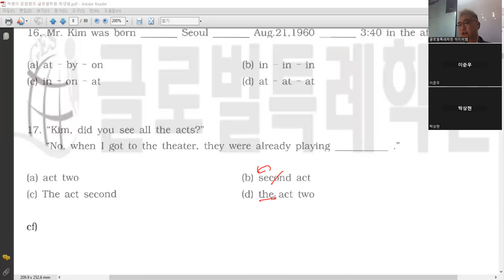문법실전 1강 - 17번 )(순서가 있는 명사 / 없는 명사)